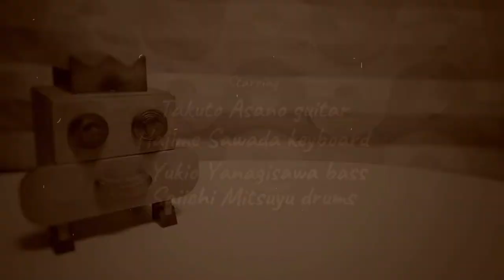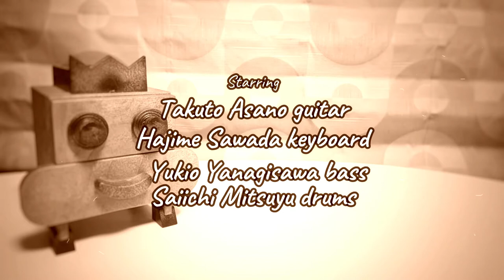Eccentric Case(Takuto Asano)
Takuto Asano(gt)
Hajime Sawada(key)
Yukio Yanagisawa(b)
Saiichi Mitsuyu(ds)

Engineering Studio Shirakans
MIxing Saiichi Mitsuyu
Video Edit Takuto Asano
Cameraman Takao Asano

この小物入れから生まれたゆったりファンクを楽しんでいただけたら幸いです。
淺野卓人

Hello,there!it’s Tak.This song is from my Instagram[New Songs At Home](I was writing a short song about items in the house in quarantine)
This is a relaxing funky music.Thank you for reading my posts always.🙏Hope you enjoy!
Tak